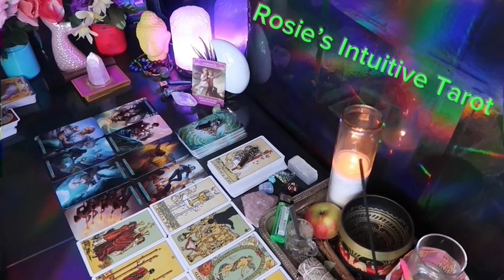CANCER: ❤️ "I HAVE NEVER SEEN A PLOT TWIST LIKE THIS BEFORE"💗🤯 JANUARY 2024 LOVE TAROT READING🔥🔥